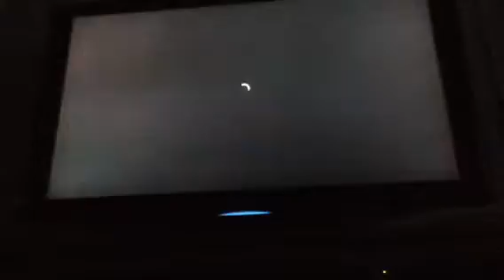Star Wars battlefront Death Star battle station part 2 stage 3